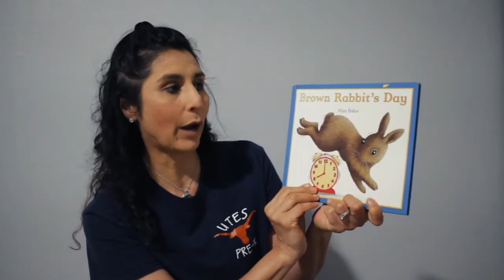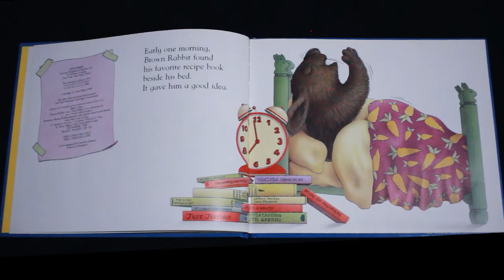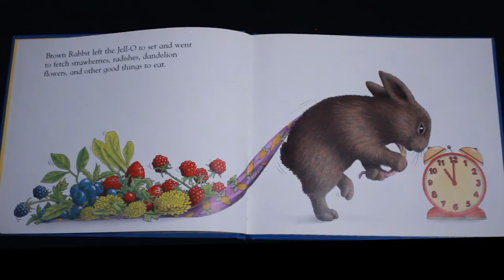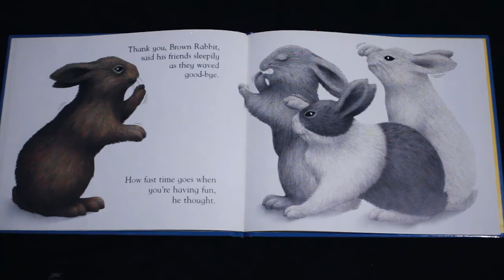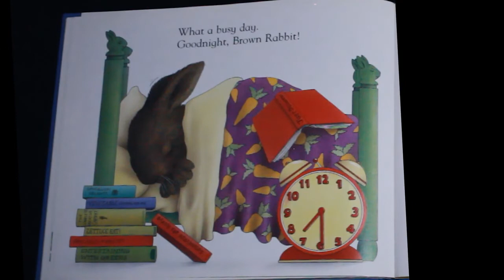Brown Rabbit's Day by Alan Baker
Written and Illustrated by Alan Baker